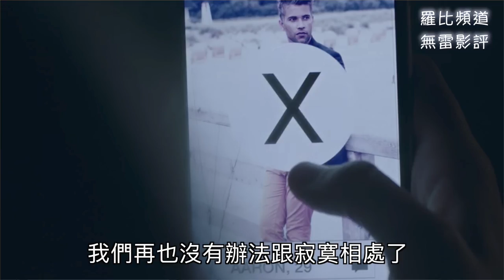《我們的愛情一言難盡》影評 Newness【羅比】交友app遇見愛情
《我們的愛情一言難盡》影評 Newness【羅比】
在約炮神器和開放式關係中的愛情，愛瘋了編導新作

這是羅比評電影無雷影評，不知道最近上映的電影該選那一部嗎？不知道這部電影適不適合你嗎？或是想聽聽羅比看完這部電影的想法，那就快來聽聽羅比怎麼說。想看羅比評其他電影嗎？歡迎在下面留言喔。

導演：德瑞克‧多雷穆斯(Drake Doremus)
演員：尼可拉斯‧霍特(Nicolas Hoult) 蕾雅‧柯絲塔(Laia Cost)

（感謝#車庫娛樂 特映邀約）